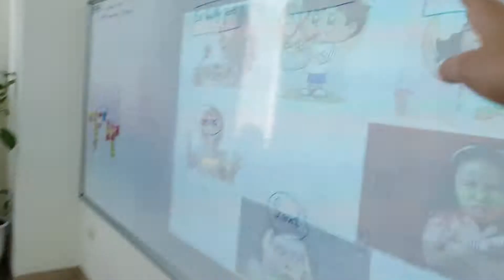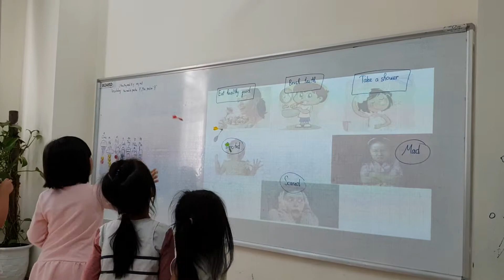Dart game - Như Ý, Mai, Linh, Châu - Go1 - Ms Jenny - Tomokid